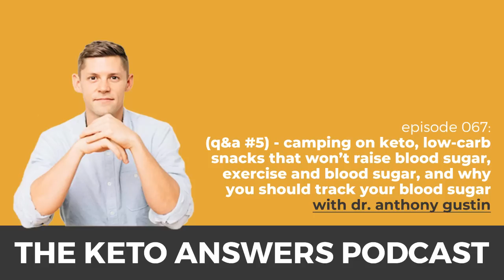The Keto Answers Podcast 067: (Q&A #5) - Camping on Keto - Dr. Anthony Gustin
Ditch the keto confusion and get simple, reliable answers in my NEW book, Keto Answers.

What food should you pack if you’re going camping in a tent for a few days and want to stay in ketosis?

Do artificial sweeteners, stevia, or monk fruit cause your insulin to spike? And do the latter two cause inflammation too?

Should you check your blood sugar even if you’re healthy?

Questions like these come up all the time and I love when they do.

That’s why I sat down with Chris Irvin, The Ketologist, and our Head of Education, for our fifth Q&A to help answer these questions and so much more.

In the episode, we dive into a lot of topics surrounding blood sugar, including what keto foods caused my blood sugar to spike and what didn’t, and how exercise affects your blood sugar.

We’ll also share a sneak peek at our upcoming chocolate-centered products and what our VIP customers think of them.

I also chat more about my results using a continuous glucose monitor and my thoughts on why everyone should use one.

On top of that, you’ll discover the one snack that I can’t believe is marketed as keto-friendly -- you’ve probably tried it before -- and why I think it should be illegal to sell it with that kind of labeling.

Here’s a brief overview of what else Chris and I get into:
- What Chris and I would pack if we were camping in a tent for three days while maintaining ketosis
- Do artificial sweeteners cause your insulin to spike?
- Do the sweeteners in the Perfect Keto products spike blood sugar levels?
- More about stevia and monk fruit and what makes sweeteners made from these natural sources different
- Will consuming stevia and monk fruit lead to inflammation?
- Are there any snack brands aside from Perfect Keto that I’ve personally tested that won’t spike insulin?
- More about keto cookies, jerky, ice cream, chocolate, and other low-carb snacks I’ve tested
- The shocking truth behind Smart Sweets
- The difference between beef sticks and beef jerky and the one that you should reach for if you have the option
- How to cut down sugar when choosing from jerky options
- Do you need to check your blood sugar if you’re healthy?
- I’ll also share a product update from our VIP customers who tasted our chocolate covered almonds, macadamia nuts, and trail mix
- You’ll also hear more about other Perfect Keto products we’re tackling at the moment
- What my blood sugar spiked to when I ate Magic Spoon keto cereal
- Chris also discusses allulose
- I’ll also dive more into continuous glucose monitors and my thoughts on the Dexcom G6 and the FreestyleLibre
- When blood glucose jumps, do you notice changes in how you feel?
- How do different exercises impact blood glucose?

for more random goodies.